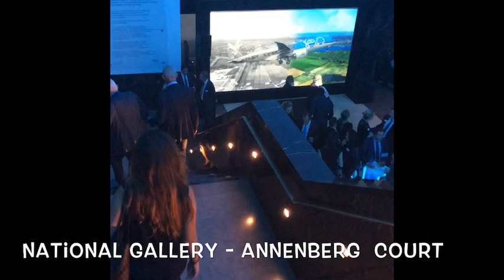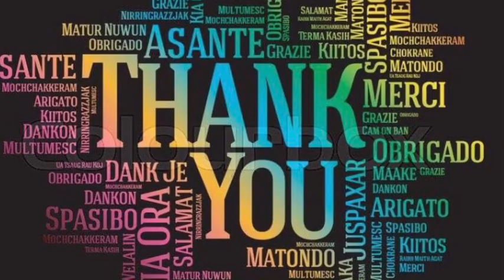KLM - 100 years History - Pieter Elbers CEO KLM - Music By Jen Reijnders - Music & Aviation ✈️ Oct19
‪Today I combined two beautiful things I dearly love: music and aviation ... this video is mixed in different times: Contemporary Dutch Producer and Composer Jen Reijnders  and its latest song salsa libre « La Flecha y mi Corazon «  🎼 ...and also featuring the Celebration of KLM, Dutch as well,  ✈️ and its 100 Years of Remarkable Aviation History, a journey of past and present.

1919, a year when the growing importance to Civil Aviation took place, after the First World War and times of Colonisation. The first airline in the world was established, the 7th October 1919, Royal Dutch Airline for the Netherlands and Colonies. Today, we celebrate together with the KLM UK Team, other travel partners, and my lovely colleague Berenice Roure, its 100th anniversary at one of the most amazing venues in London, The National Gallery. KLM is the oldest airline in the world (the second oldest is Avianca the airline of Colombia). ‬

‪KLM has a fascinating history of service, from its humble beginnings, when it started flights operations from Croydon Airport, the predecessor of London Heathrow, to Amsterdam in 1920. This flight was operated using DeHavilland DH-16, with a capacity of 4 passengers!. 100 years later and now KLM serves over 162 destinations worldwide, from its hub at Amsterdam Schiphol Airport, with a fleet of over 120 modern aircraft. The history of KLM embodies the greatness of the aviation industry. An industry that imagined a connected world, then designed it and moved then and also now, into the diverse directions of human history to unify it through the skies. The history of aviation embarks wars, technological innovation, and the jet age! The golden age which brought a social breakthrough that revolutionized the way people fly. Now, part of the AirFrance & KLM group, as part of the Sky Team, KLM keeps growing as an aviation leader, demonstrating once again that despite, the aviation industry being of the most vulnerable of industries, it will never disappear but rather keep connecting the globe through the sky. Once again love is in the Air. line industry ✈️ 🙏😊‬